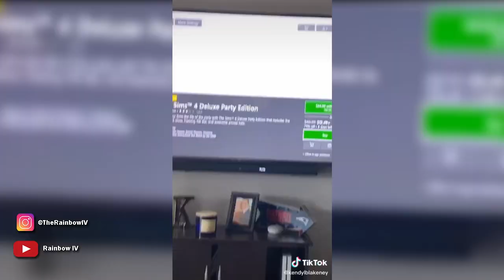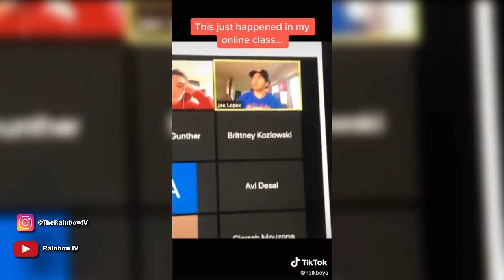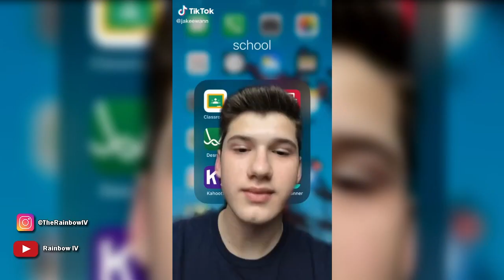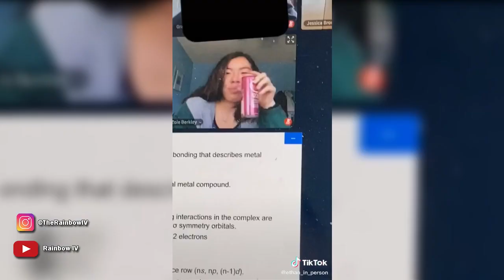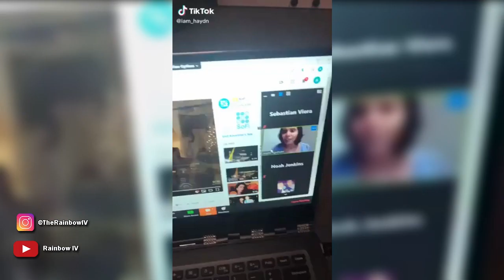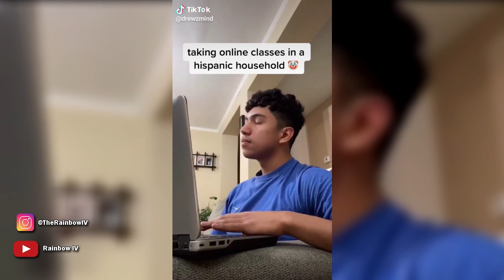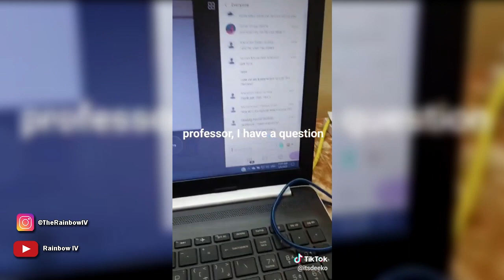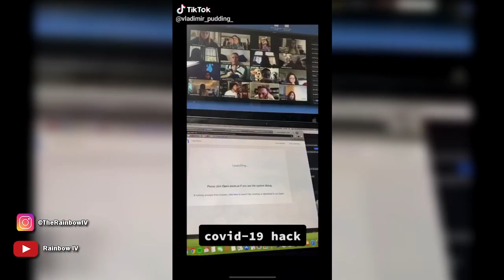FUNNY ONLINE CLASSES TIKTOK COMPILATION 2020